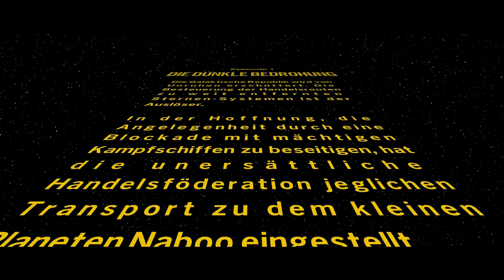EPISCHER ANFANG mit @Lenn16LP 😍 LEGO STAR WARS: Die Skywalker Saga 100% #001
LEGO Star Wars: The Skywalker Saga 100% Gameplay auf Deutsch auf der PS5 von Drabu mit Lenn16.